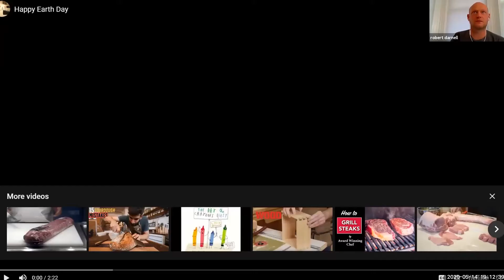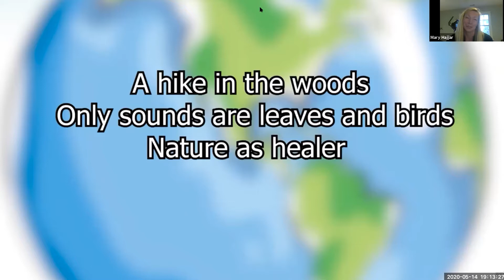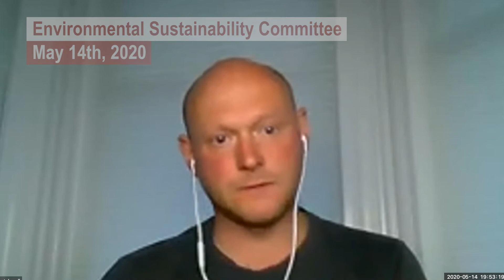Wakefield Environmental Sustainability Committee - May 14th, 2020